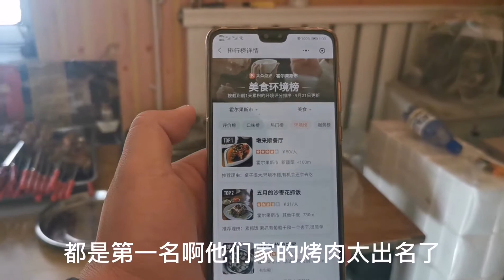新疆美食 : 新疆小伙太钟爱马肉那仁了，再来两串姐夫家大块烤肉，注定要上火 .